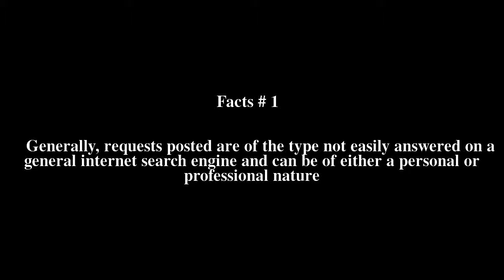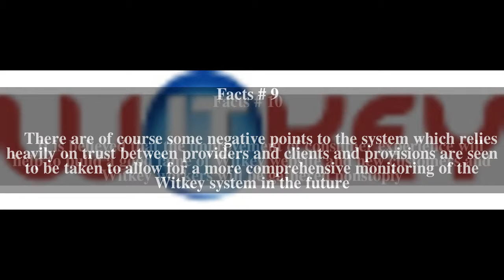Witkey Top # 11 Facts